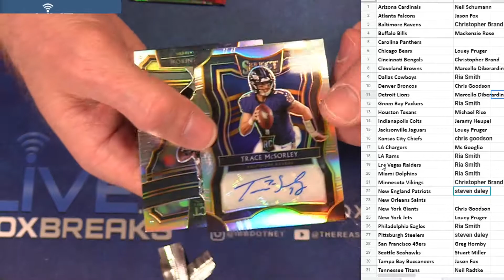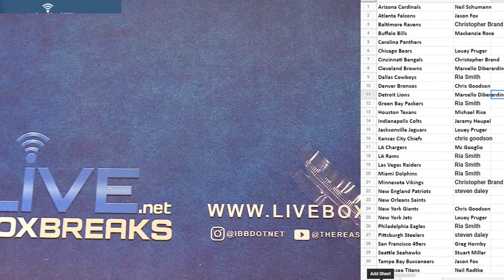3 2 PYT NFL 19 Select tmall LBB